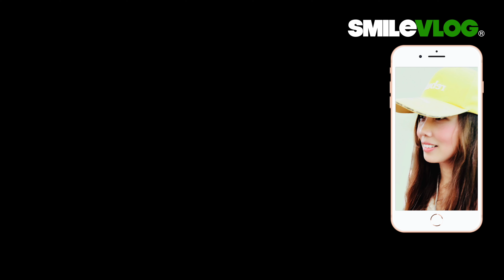4K【哇！小朋友們手牽手緊跟在禮兵們後面？😂】Navy 海軍儀隊中正紀念堂禮兵降旗典禮【玲玲微電影SmileVlog】日語中正紀念堂での衛兵交代式 韓語장개석기념관근위병교대식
影片標題：4K【哇！小朋友們手牽手緊跟在禮兵們後面？😂】Navy 海軍儀隊中正紀念堂禮兵降旗典禮【玲玲微電影SmileVlog】日語中正紀念堂での衛兵交代式 韓語장개석기념관근위병교대식

拍攝時間：2022/7/10 下午六點

影片標題：4K【碰！禮兵長跺腳示警了！手牽手在拍照的爸爸和寶貝們的反應？😂】Navy Honor Guards海軍儀隊中正紀念堂禮兵降旗典禮【玲玲微電影SmileVlog】日語中正紀念堂での衛兵交代式 韓語장개석기념관근위병교대식

拍攝時間：2021/4/30 下午六點

影片標題：【😂 外國美女拍太專心?完全沒注意到禮兵們正走過來?】Navy Honor Guards海軍儀隊中正紀念堂禮兵降旗典禮【玲玲微電影SmileVlog】中正紀念堂での衛兵交代式 장개석기념관근위병교대식

【Wow!!! 外國朋友們和禮兵們站在一起等電梯？】海軍儀隊中正紀念堂禮兵收哨降旗典禮【玲玲微電影SmileVlog】

【哇！！！馬拉松選手們遇到禮兵隊伍時的反應？秒速通過～弟弟的反應？立正站好不要動！😂】空軍儀隊中正紀念堂禮兵收哨降旗典禮【玲玲微電影SmileVlog】中正紀念堂での衛兵交代式장개석기념관근위병교대식

1.影片標題：【🇹🇼哇！！！～超感動!!!民眾不約而同自然而然為儀隊讓出一條路，爸爸媽媽大手牽小手一起看空軍儀隊中正紀念堂禮兵降旗典禮 】 Air Force Honor Guards Flag-Lowering Ceremony【玲玲微電影SmileVlog】

2. 影片標題：【😂 伯伯說：『嚇我一大跳!!!』 】中正紀念堂空軍儀隊禮兵降旗典禮 Air Force Honor Guards Flag-Lowering Ceremony【玲玲微電影SmileVlog】

3. 影片標題：【🇹🇼睡前稍等一下ちょっと待って~!!!快來看看空軍雲手2020年第一次的中正紀念堂降旗典禮及陸軍雄獅儀隊激勵人心的降旗典禮回顧哦～ 】Air Force & Army【玲玲微電影SmileVlog】

4.影片標題：【🇹🇼帥帥帥~~大家忍不住回頭看!!?這視角的「雄獅隊」禮兵弟兄們超帥的啊～】國父紀念館Sun Yat-Sen Memorial Hall陸軍儀隊Army 禮兵收哨儀式【玲玲微電影SmileVlog】

5.影片標題：【😂 攝影師：『借過一下!!!』 快來看看中正紀念堂空軍儀隊禮兵降旗典禮～ 】Air Force Honor Guards Flag-Lowering Ceremony【玲玲微電影SmileVlog】

6. 影片標題：【韓國美女OS：『啊～趕緊讓一讓，不好意思將帥儀們入鏡~』😂 】中正紀念堂空軍儀隊禮兵降旗典禮Honor Guards Flag-Lowering Ceremony【玲玲微電影SmileVlog】

7. 影片標題：【😂猜猜~外國帥小哥遇到帥氣禮兵們反應是???答案：「沒反應」但遠遠看了一下背影😂～後面有可愛貓熊『團團 』霸氣『推』蛋糕，踢踏舞之鳥阿腳 - 紅鶴~~~】空軍儀隊中正紀念堂禮兵降旗典禮【玲玲微電影SmileVlog】

8.影片標題：【驚かす！！！～今天又有「新槍法新隊形」嗎？？頂著大太陽也要來看三軍儀隊禮兵交接~太帥啦～】空軍儀隊中正紀念堂禮交接典禮【玲玲微電影SmileVlog】

高中：臺北市立景美女子高級中學
大學：國立政治大學 國際貿易學系 學士
研究所：國立臺北科技大學 高階經營管理研究所EMBA 碩士